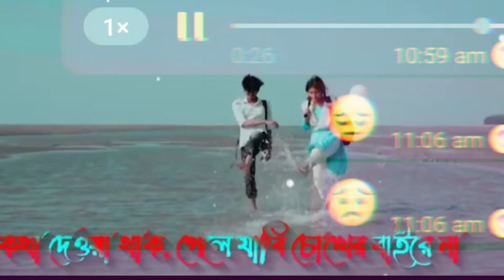তোরই মত কোন একটা কেউ কথা দিয়ে যাই ❄️❄️